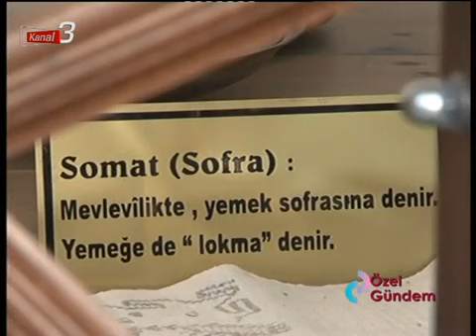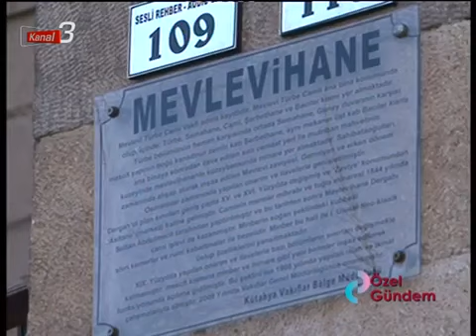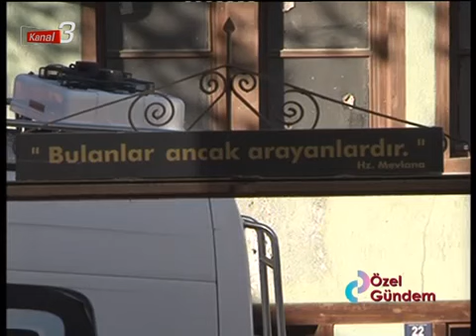Afyonkarahisar Mevlevihanesi-Hasan Özpunar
Kanal 3 TV'de yayınlanan ''Özel Gündem'' programının 8 Aralık 2019 tarihli yayınında Afyonkarahisar Mevlevihanesi'ni anlattık.